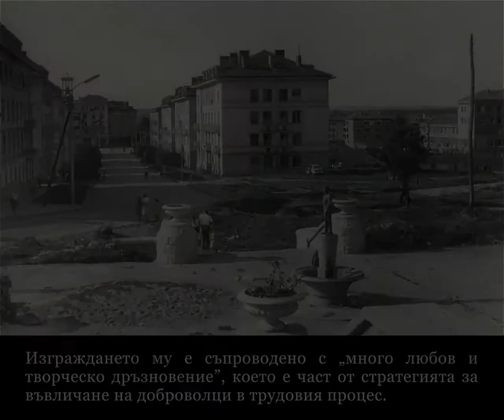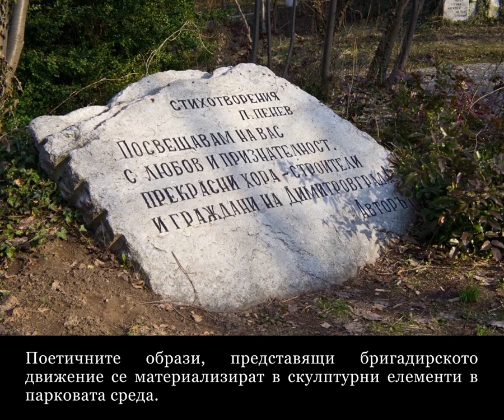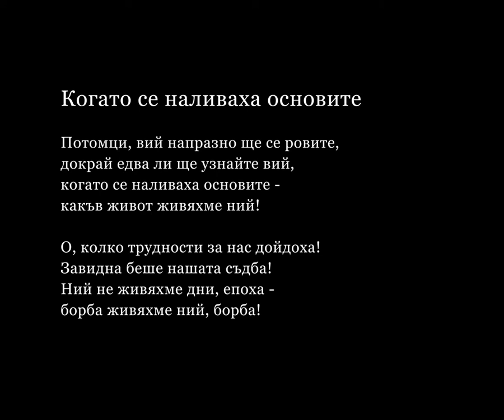Мемориален парк „Пеньо Пенев" - Димитровград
Мемориален парк „Пеньо Пенев" е създаден като парк, посветен на бригадирското движение и на емблематичния за социалистическата поезия поет Пеньо Пенев. Паркът е разположен в местността „Габера",която е била любимо място на поета Пеньо Пенев.Общата му площ е около 350 дка. Има редица мемориални паркове в България, посветени на видни личности и исторически събития, но замисълът на мемориален парк „Пеньо Пенев", чрез който е организиран поклонът към паметта на един емблематичен за идеологията поет, е новаторски. Включва множество каменни морени-цитатници със стихове на поета, умело вписани в плановата и обемна композиция на парка. По този начин се използват и превръщат в художествени паркови образи идеите, представящи бригадирското движение чрез поезията на Пеньо Пенев. Паркът се намира в южната част на Димитровград. От него се разкрива красива панорама към града.